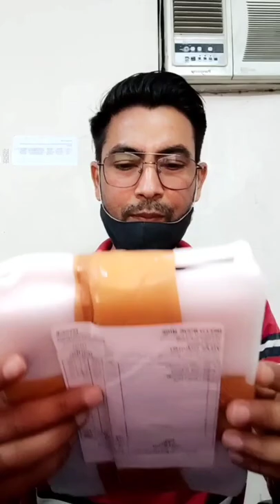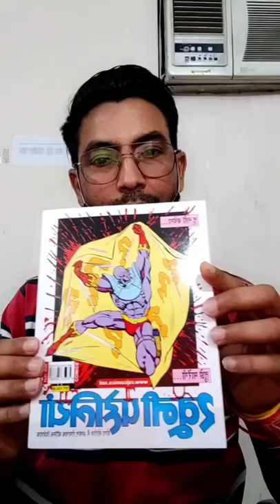Raj comics unboxing Doga reprint by ManojGupta-Sher ka bachha, khaki aur khaddar